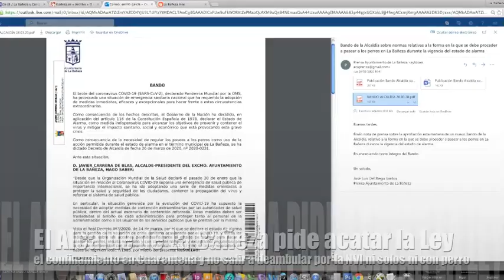La Bañeza FOCO de Coronavirus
ESPECIAL INFORMATIVO
La Bañeza Hoy noticias
La Bañeza, con 341 casos positivos, uno de los 9 focos más importantes de contagio de CORONAVIRUS de Castilla y León
Informativo local